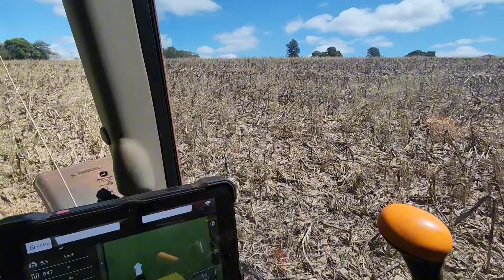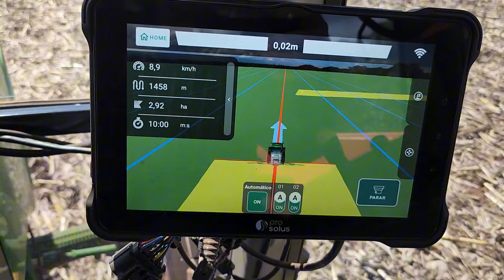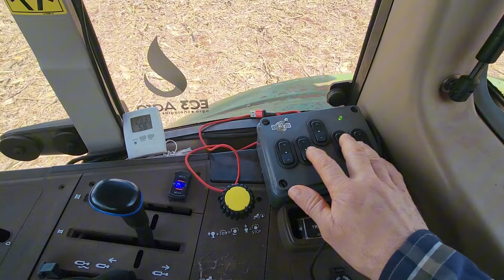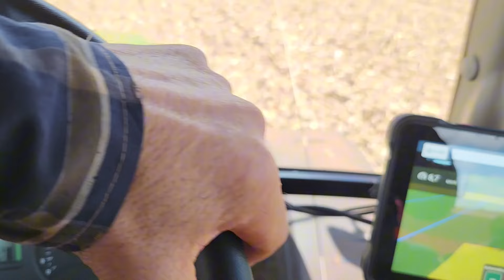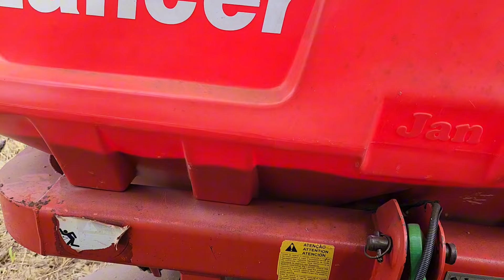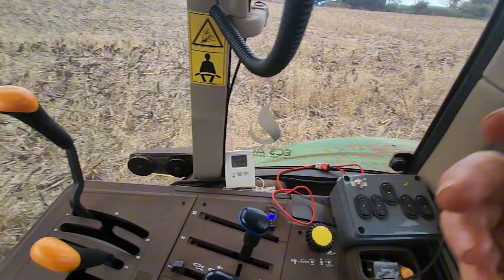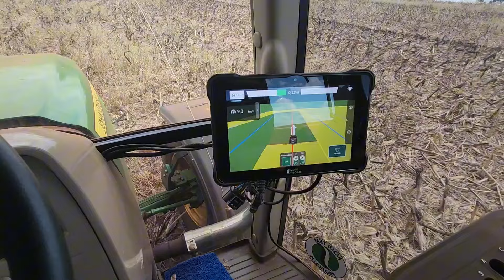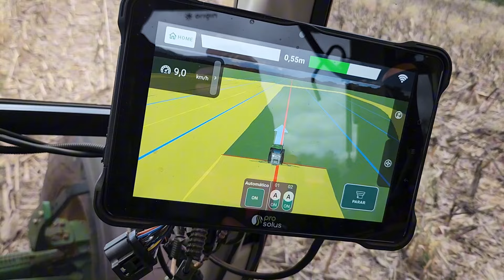Cloreto de Potássio Antes do plantio da Soja